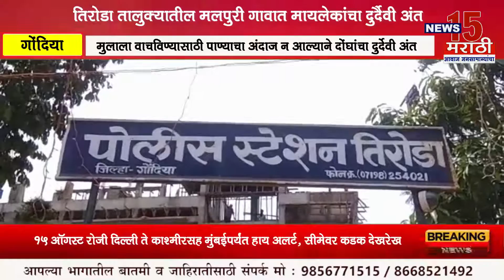गोंदिया I तिरोडा तालुक्यातील मलपुरी गावात मायलेकांचा दुर्दैवी अंत I News15 मराठी